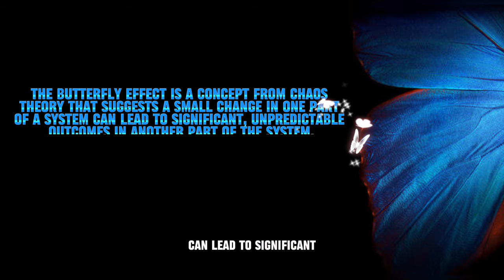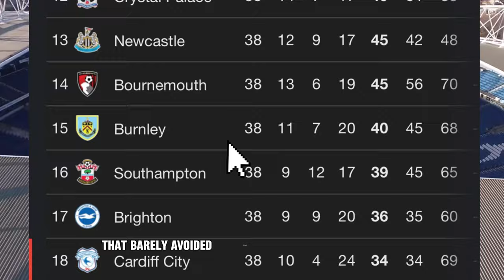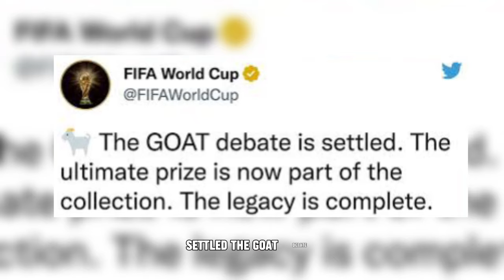How Graham Potter settled the GOAT debate (The butterfly effect)